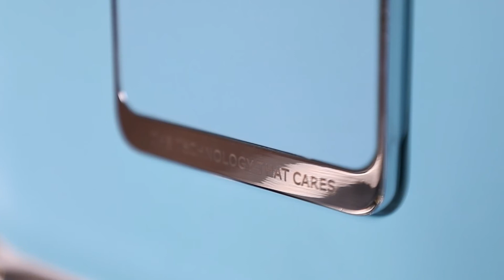PETKIT FRESH ELEMENT 寵物智能餵食器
📣網店消費滿 HKD 450 即享免運費優惠
🏬地址：銅鑼灣地帶 2 樓 252 號舖 (銅鑼灣港鐵站 E 出口左斜對面)
🏬地址：觀塘駱駝漆大廈第三座 9 樓 D2 室 (觀塘港鐵站 B2 出口步行約 5 分鐘)